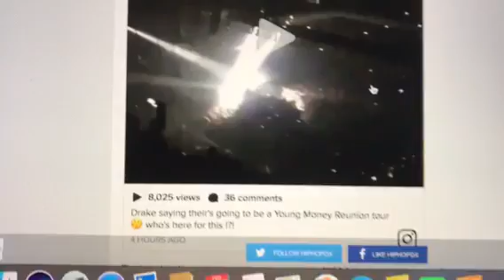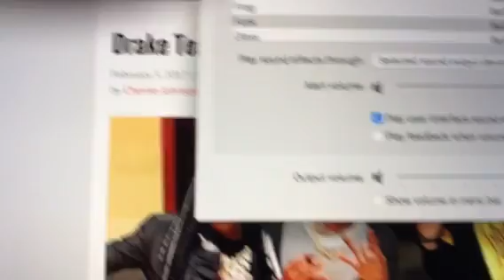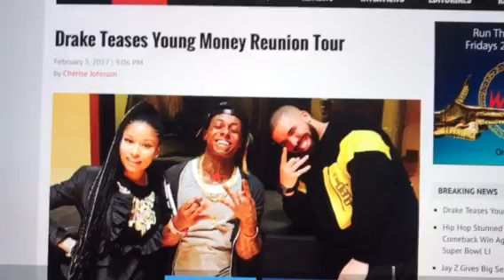Drake Says " A Young Money Reunion Tour With Lil Wayne & Nicki Minaj Could Happen Soon!